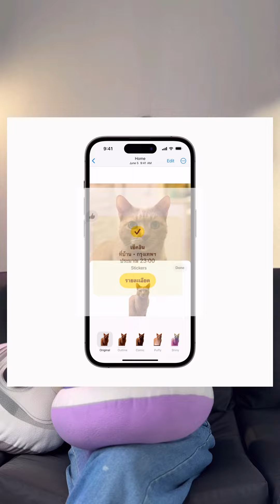iOS 17 เปิดให้อัปเดตแล้ว!!! ใครอัปแล้วเป็นยังไงกันบ้าง